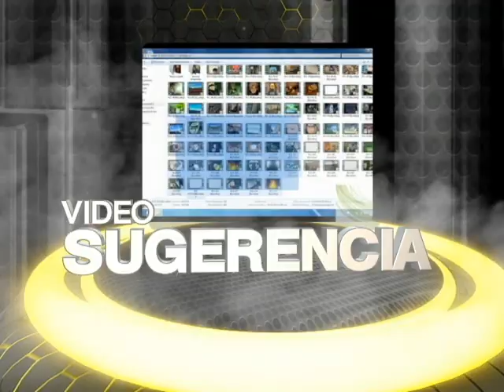REEL VERSUS DE VIDEO KEN Y Y ALEXIS Y FIDO